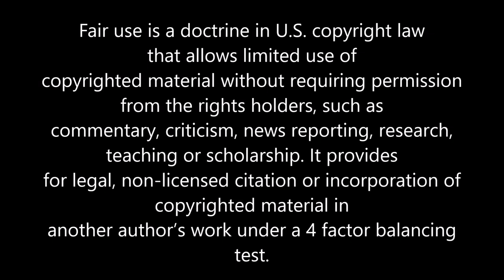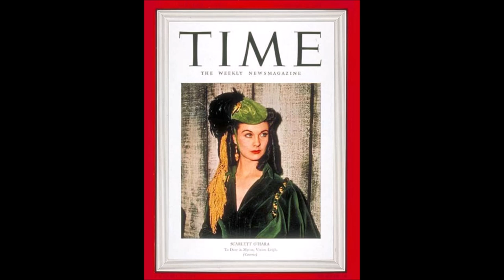The Breakdown of Vivien Leigh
Vivien Leigh's 1953 breakdown was recorded by her friend David Niven. Leigh experienced biopolar episodes before, but her 1953 breakdown was on the heels of cruel statements made by the critic Kenneth Tynan, who was also friends and later employed by her husband Sir Laurence Olivier. Leigh, or Lady Olivier as she was known in 1953, experienced industry pressure over her intense love with Olivier. Forbidden to see him during the filming of Gone with the Wind (1939) the Oliviers were happily reunited onscreen in That Hamilton Woman (1941) and onstage in Shakespearean classics (Romeo & Juliet, Caesar & Cleopatra). Leigh's tuberculosis diagnosis in 1944 when she worked herself to exhaustion in North Africa wasn't known to Niven at the time, who recorded her coughing excessively in her drafty Hollywood home. The Oliviers would divorce in 1960 and Leigh would die seven years later.

"I would rather live a short time with him (Laurence) than a long life without him." -- Vivien Leigh

Hugh Vickers, Vivien Leigh (1989)

David Niven, Bring on the Empty Horses (1977)